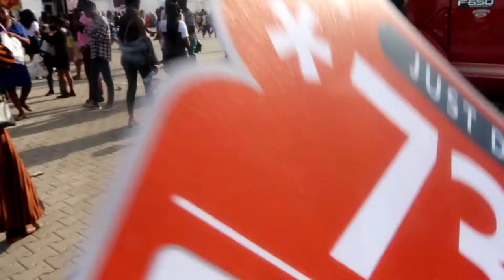GT Bank LAGOS FOOD Festival | MY FIRST VLOG in LAGOS | Rareisbeautiful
I was at the Gtbank food and drink fair and I also attended castleliteunlocks to see J.cole in Lagos.

P.S- I'm still trying to understand this vlogging game, bear with me guys! I'm not so interesting.

TECH

-Lighting- Natural lights.

ABOUT

Hi! I'm Winifred! A lifestyle blogger, the face behind "Rareisbeautiful".

Rareisbeautiful focuses on motivation, positivity, personal growth & development.

I hope we learn together on this journey.

Lagos vlog